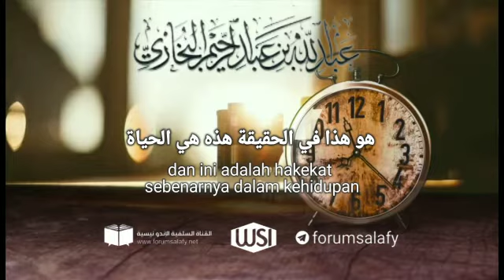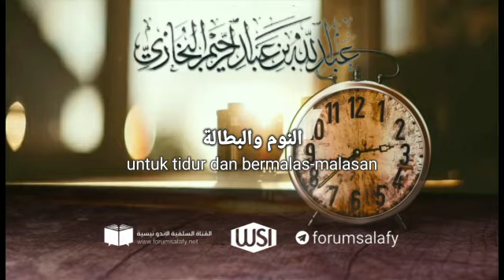📲 [VIDEO]: HAKIKAT WAKTU. Syaikh Abdullah al-Bukhari hafizhahullah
⚪ WhatsApp Salafy Indonesia